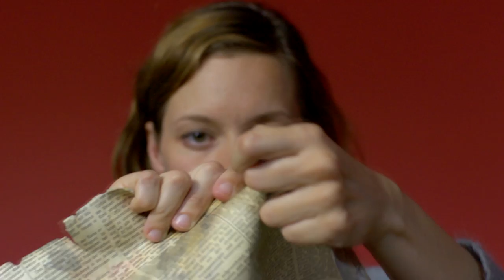Teaser Trailer for My Accomplice a Brighton love story coming summer 2013